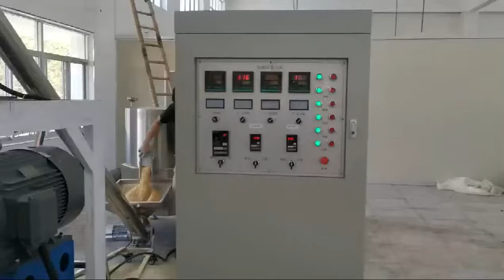Dry TVP Chunks / Nuggets / Flakes / Grains / Strips Extruding Machine Line Equipment Plant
Textured or texturized vegetable protein (TVP), also known as textured soy protein (TSP), soy meat, or soya chunks is a defatted soy flour product, a by-product of extracting soybean oil. It is often used as a meat analogue or meat extender. It is quick to cook, with a protein content comparable to certain meats. Dried textured vegetable protein is 7% water, 52% protein, 34% carbohydrates, and 1% fat (table). In a 100-gram (3+1⁄2-ounce) reference amount, it provides 1,370 kilojoules (327 kilocalories) of food energy, and is a rich source (20% or more of the Daily Value, DV) of several B vitamins, including folate (76% DV), and dietary minerals, especially phosphorus, magnesium, and iron (71-96% DV). TVP is usually made from high (50%) soy protein, soy flour or concentrate, but can also be made from cottonseed, wheat, and oats. It is extruded into various shapes (chunks, flakes, nuggets, grains, and strips) and sizes, exiting the nozzle while still hot and expanding as it does so.The defatted thermoplastic proteins are heated to 150–200 °C (300–390 °F), which denatures them into a fibrous, insoluble, porous network that can soak up as much as three times its weight in liquids. As the pressurized molten protein mixture exits the extruder, the sudden drop in pressure causes rapid expansion into a puffy solid that is then dried. As much as 50% protein when dry, TVP can be rehydrated at a 2:1 ratio, which drops the percentage of protein to an approximation of ground meat at 16%. TVP is primarily used as a meat substitute due to its very low cost at less than a third the price of ground beef and, when cooked together, will help retain more nutrients from the meat by absorbing juices normally lost. Many TVP producers use hexane to separate soy fat from soy protein, and trace amounts of the solvent are left after manufacturing. But the few rodent studies that have been done suggest it would be almost impossible to get enough hexane from TVP to cause harm. Measured levels of residual hexane in TVP are around 20 parts per million;and studies in rodents suggest that 5 g/kg is the minimum dose at which undesirable effects may be observed. Textured vegetable protein is a versatile substance; different forms allow it to take on the texture of whatever ground meat it is substituting.Using TVP, one can make vegetarian or vegan versions of traditionally meat-based dishes, such as chili con carne, spaghetti bolognese, sloppy joes, tacos, burgers, or burritos. Soy protein can also be used as a low cost and high nutrition extender in comminuted meat and poultry products, and in tuna salads. Food service, retail and institutional (primarily school lunch and correctional) facilities regularly use such "extended" products. Extension may result in diminished flavor, although extra seasoning can suffice, but fat and cholesterol levels are decreased. TVP being used by itself as a substitute has no fat at all, and can be effectively seasoned to taste like red meat[citation needed]. Textured vegetable protein can be found in health food stores and larger supermarkets, usually in the bulk section. TVP is also very lightweight and is often used in backpacking recipes. Because of its relatively low cost, high protein content, and long shelf life, TVP is often used in prisons and schools, as well as for disaster preparedness.